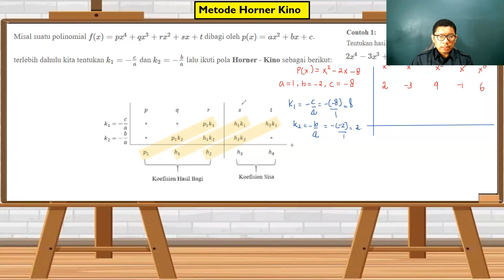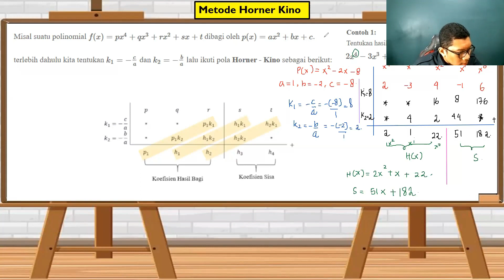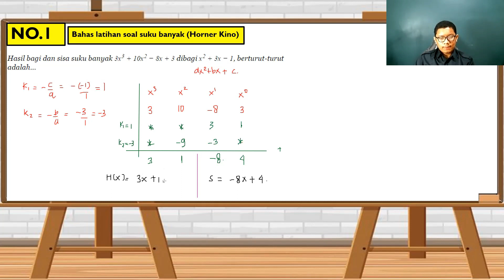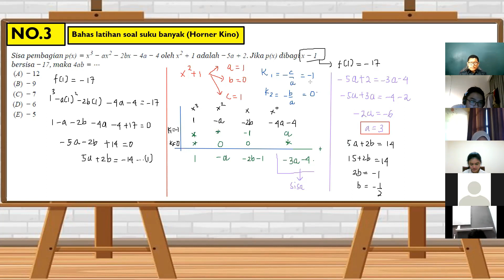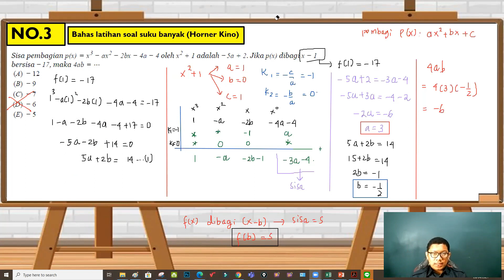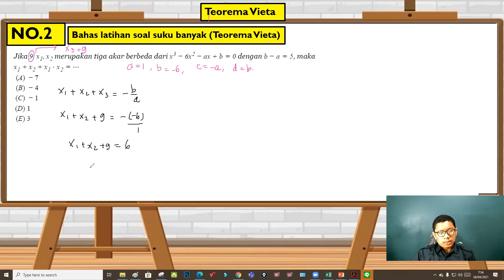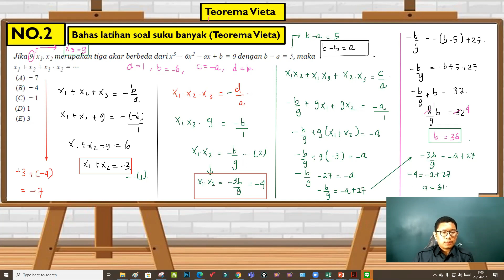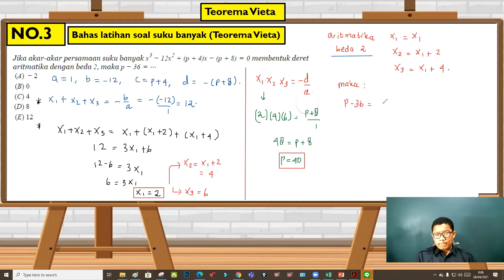BAHAS SOAL HORNER KINO DAN TEROREMA VIETA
HORNER KINO DAN TEROREMA VIETA